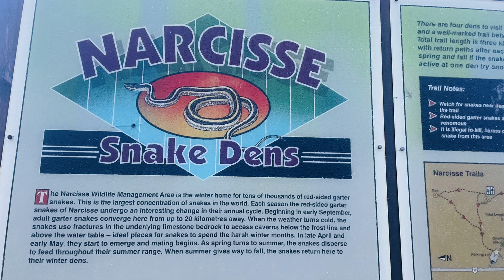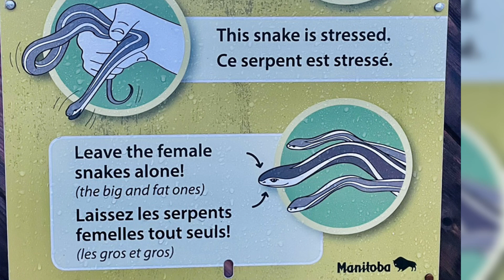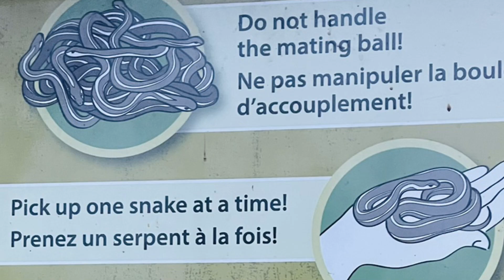ScienceInTravel DestinationNarcisse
ScienceInTravel series
Instructions:
Get a looseleaf out and answer the essential questions from the video or may research for more information. Hand-in the work in a timely manner